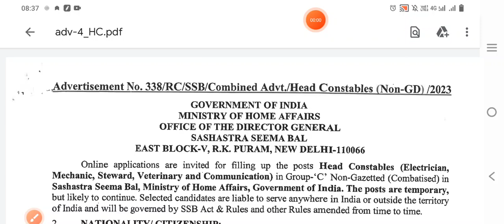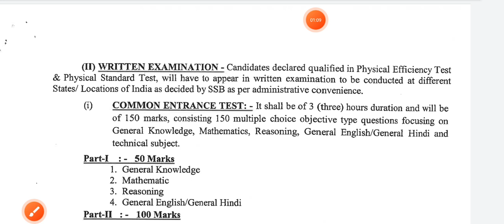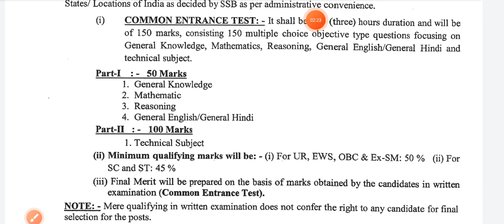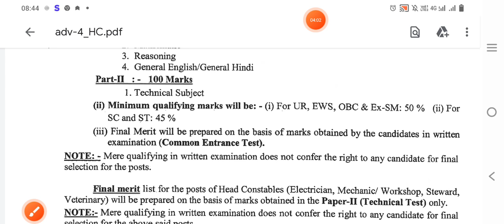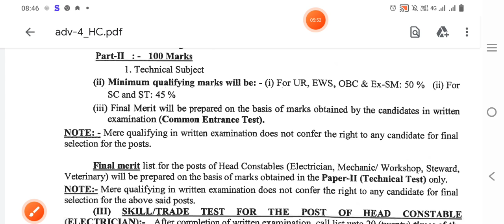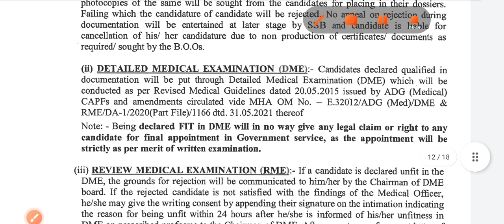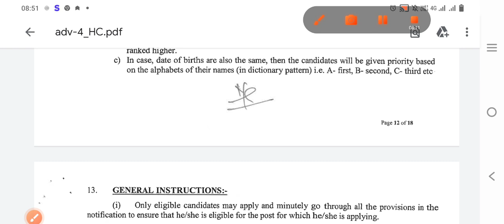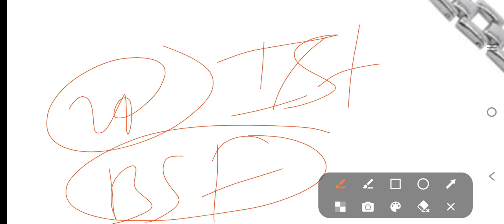SSB HC communication previous year question paper/SSB Communication me kitne paper hoge/ssb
Welcome U in this YouTube channel

if U have any doubt then U can discuss me

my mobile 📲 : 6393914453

thank U so much for watching this vedio

Let's Start with BSF RO RM 2023, In This Video You WillKnow About BSF RO RM Science 2023 Previous Year's Question Paper and a Details Analysis, Its Helps To You Know About BSF RO RM Exam Paper. | BSF RO RM Previous Year Paper

Chemistry for BSF head constable ro/rm || class 20 ||chemistryfor BSF head constable radio operator
Chemistry for BSF head constable ro/rm || chemistryfor BSF head constable radio operator